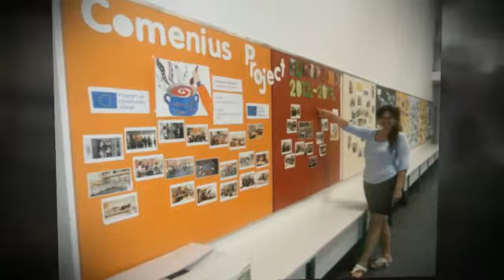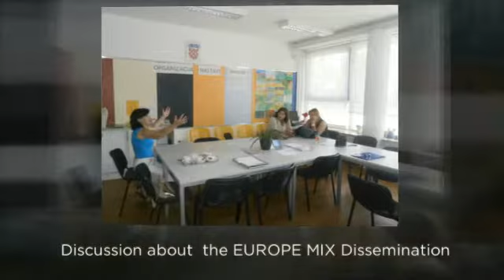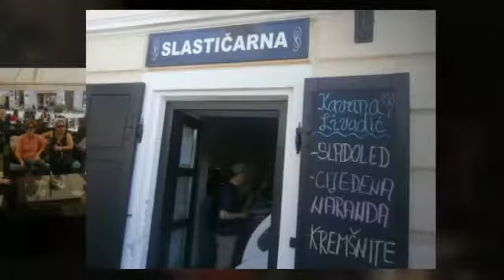ZAGREB - CROATIA '14 - Study visit